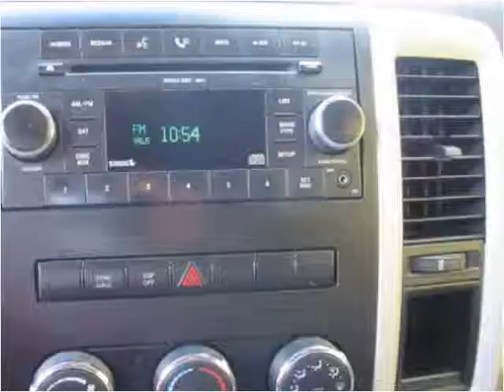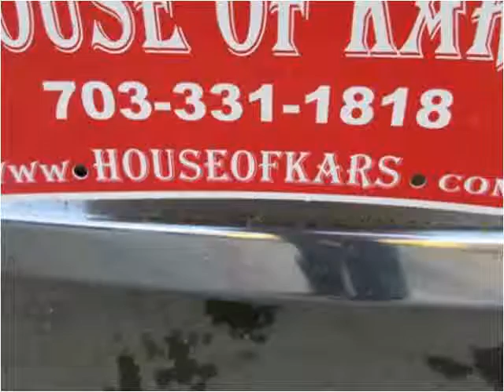2009 Dodge Ram 1500 Used Cars Manassas VA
This 2009 Dodge Ram 1500 is available from House Of Kars.